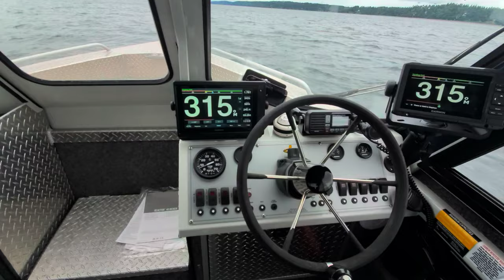Garmin Reactor 40 kicker auto pilot with remote.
Works very well "point and shoot" remote is pretty cool!